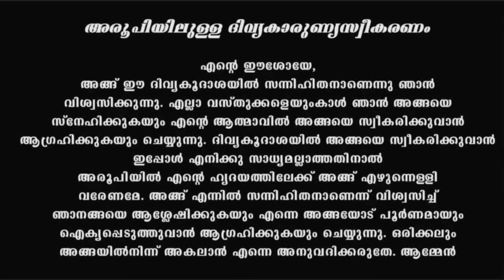Holy Mass I Malayalam Mass I March 27 I Saturday I Latin Rite I 6.00 PM